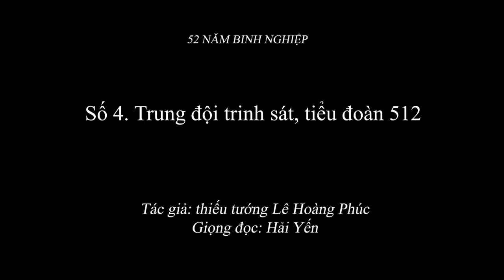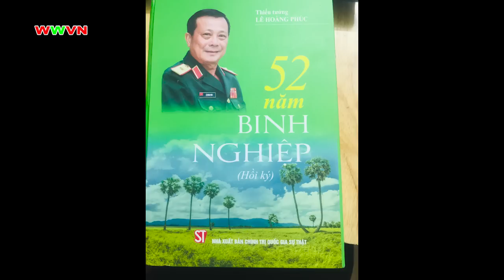2.058 (4) Trốn vào bộ đội chủ lực tỉnh - Trung đội trinh sát, tiểu đoàn 512